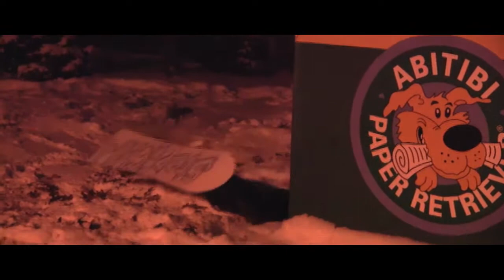Steve Crump Snowboarding (RAW)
clips from winter